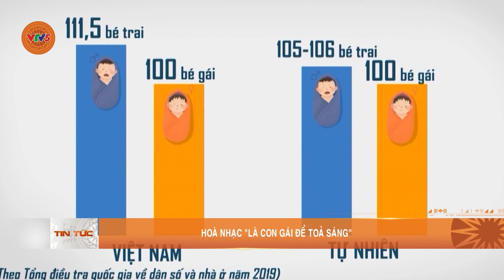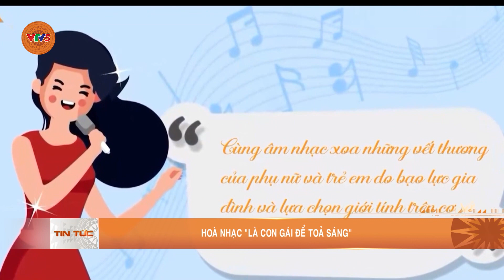HOÀ NHẠC "LÀ CON GÁI ĐỂ TOẢ SÁNG" | VTV5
Những tác phẩm kinh điển được biểu diễn thuần thục. Nhiều điểm nhấn sáng tạo được các nhà chuyên môn đánh giá cao. Đây là năm thứ ba, chương trình hoà nhạc "Là con gái để tỏa sáng" được tổ chức như một bệ phóng cho các nữ nghệ sỹ trẻ.